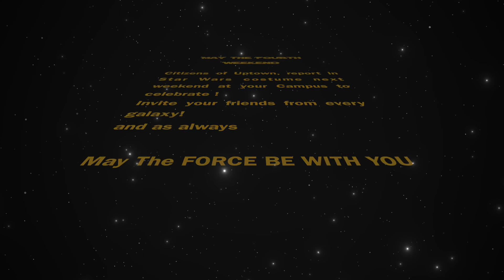may the fourth